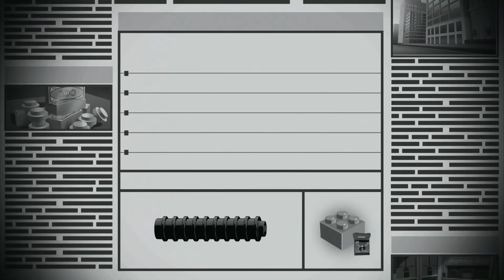L'AMBASCIATRICE E' IN PERICOLO! - LEGO GLI INCREDIBILI | EP.3 ►PS4◄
Benvenuti su LEGO GLI INCREDIBILI!